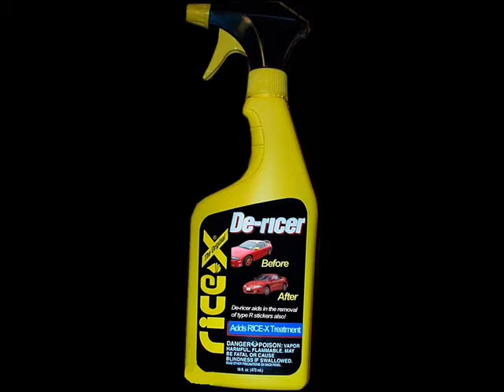Rice Burners at their finest...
Stay in school kids.